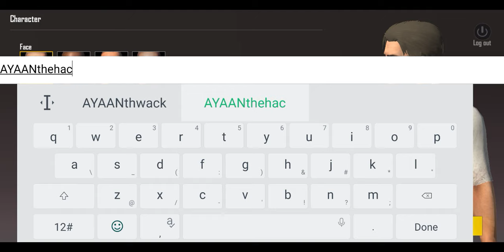PUBG LITE GAMEPLAY ITS FULLY LIT🔥